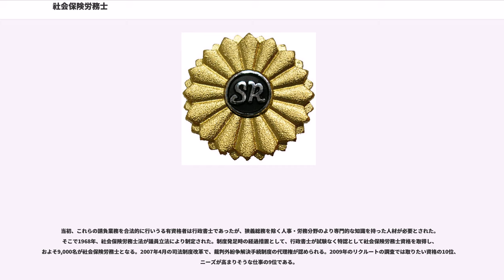社会保険労務士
社会保険労務士（しゃかいほけんろうむし）は、労働・社会保険の問題の専門家として、労働保険・社会保険諸法令に基づいて、行政機関に提出する提出書類や申請書等を依頼者に代わって作成すること、個別労働関係紛争の解決手続（調停、あっせん等）の代理を行うこと、また企業を経営して行く上での労務管理や社会保険、国民年金、厚生年金保険についての相談・指導を行うことを職業とする為の国家資格であり、弁護士・弁理士・司法書士・税理士・行政書士・土地家屋調査士・海事代理士と共に職務上請求権が認められている8士業の一つである。

略称として「社労士」や「労務士」とも呼ばれる。ローマ字で社会保険（Syakaihoken）労務士（Roumushi）の各頭文字を取って「SR」とも置き換えられる。社会保険労務士の徽章は、菊の花弁の中央にSRの文字が付されている。素材は、純銀の台座に純金貼りが施されており、中央SR部はプラチナ製。主務官庁は厚生労働省で、もともと旧厚生省と旧労働省の共管とされていた。

社会保険労務士は、次の各号に掲げる事務を行うことを業とする（第2条）。
ただし、これらの事務を行うことが他の法律において制限されている事務並びに労働社会保険諸法令に基づく療養の給付及びこれに相当する給付の費用についてこれらの給付を担当する者のなす請求に関する事務（レセプトの作成等）は含まれない。
1.～7.の業務は、社会保険労務士又は社会保険労務士法人でない者が原則として他人の求めに応じて報酬を得て行ってはならない。さらに、3.～5.の業務（紛争解決手続代理業務）については、特定社会保険労務士でなければ行うことができない。なお8.の業務は業務制限の対象外であるので、社会保険労務士でない者であっても、他人の求めに応じ報酬を得て業として行うことができる（第27条）。

社会保険労務士の業務は、主として企業との顧問契約にある。企業の人事・労務諸問題に関する相談、社会保険・労働保険諸手続きの事務代理・提出代行、給与計算などが主軸となる。又、ファイナンシャル・プランナー資格やDCプランナー、DCアドバイザー資格、モーゲージプランナー資格を併せ持ち、年金・資産運用に関するコンサルタント業を主とする実務家や税理士、中小企業診断士、行政書士といった他士業資格を保有した上で多角的な活動を行う実務家もいる。最近では、労働トラブルの増加に伴い「個別労働紛争の解決の促進に関する法律」に基づき、当事者を代理して具体的な解決策を提案するなど労使双方の諍いの解決に尽力する社会保険労務士（裁判外紛争解決手続制度の代理業務を行う場合は、特定社会保険労務士としての付記が必要）も増えている。

1980年（昭和55年）8月末日の時点で行政書士であった者は、社会保険労務士の独占業務に関わる書類の作成を行うことが認められるが、提出代行（行政機関への提出を代理すること）及び事務代理（書面の内容を自らの判断で修正すること）は認められておらず、使者（行政契約の場合は代理もあり）として提出できるのみに留まる。また、特定社会保険労務士に認められる裁判外紛争解決手続業務に伴うあっせん代理も認められていない。税理士の行う付随業務（租税債務の確定に必要な社会保険労務士事務）についても、提出代行、事務代理並びあっせん代理は認められていない。

社会保険労務士は、各人の状況に応じて下記の通り区分けされ、それに応じた登録を行う。
個人で事務所を開き（社会保険労務士法人所属者を含む）、多企業からの依頼に応え、人事・労務管理の専門家として、従業員の採用から退職に至るまでの労働・社会保険に関する諸問題を処理し、更には個人的な年金等の相談に業として応じることができる。主に多くの中小企業、零細企業を対象として多角的に人事・労務管理業務を行う。

開業社会保険労務士は、厚生労働大臣の許可を受けた場合でなければ、2以上の事務所を設けてはならない（第18条）。業務の性質上、社会保険労務士本人が事務処理を行わなければならないためである。また業務に関する帳簿を備え、これに事件の名称、依頼を受けた年月日、受けた報酬の額、依頼者の住所及び氏名又は名称その他厚生労働大臣が定める事項を記載しなければならず、この帳簿をその関係書類とともに、帳簿閉鎖の時から2年間保存しなければならない（第19条）。正当な理由がなければ依頼（紛争解決手続代理業務に関するものを除く）を拒んではならない（第...